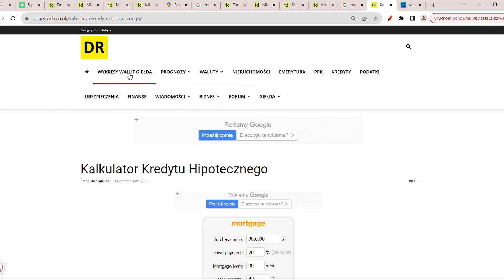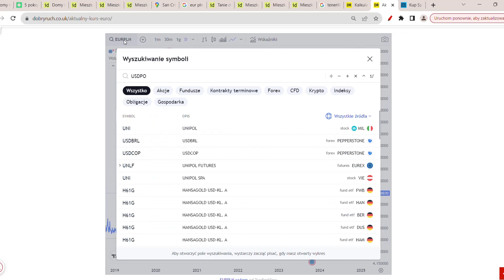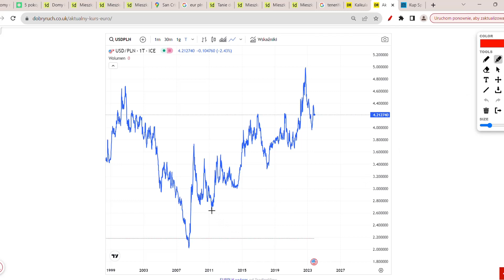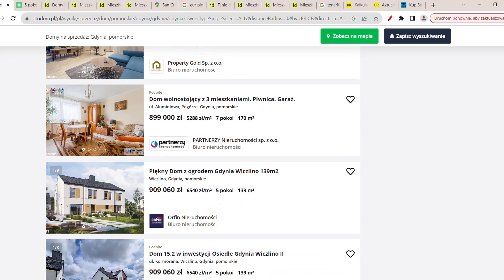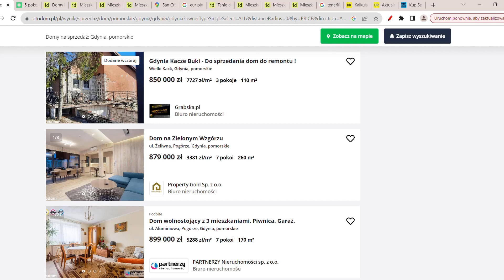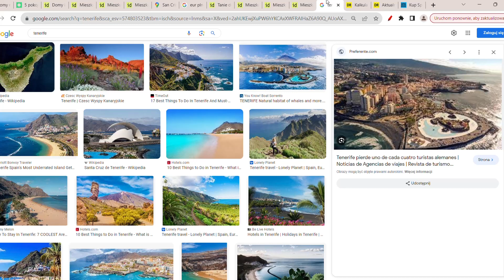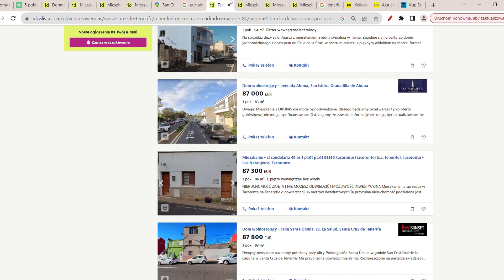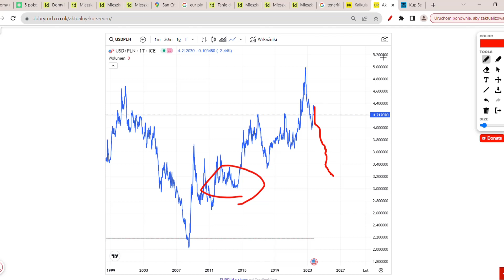GDZIE KUPIĆ TANIE MIESZKANIE? 300% NIŻSZE CENY DOMÓW!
Gdzie opłaca się kupić dom w Polsce? Ceny mieszkań w Polsce są bardzo wysokie! Wynajem domów w Polsce jest prawie niemożliwy po normalnych cenach. Czy kupić nieruchomość? Czy sprzedać dom? Co się dzieje na rynku nieruchomości?  Ceny domów prognozy. Gdzie tanio wynająć dom w Polsce? Czy lepiej wynająć mieszkanie, czy kupić?